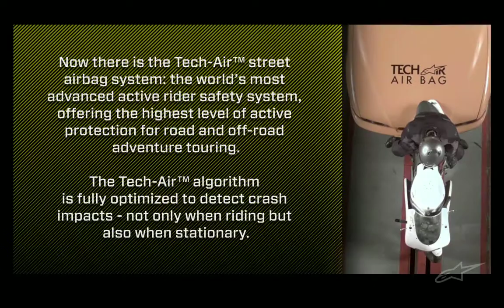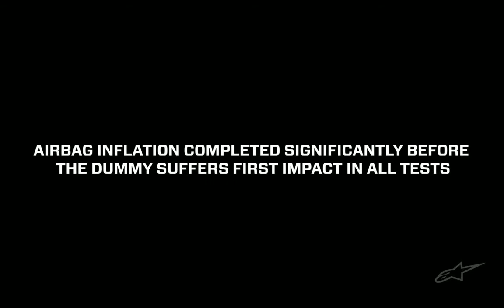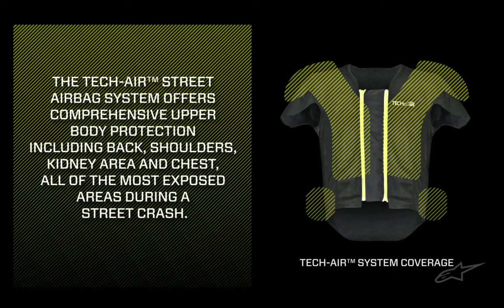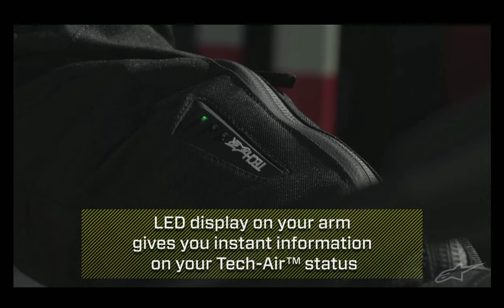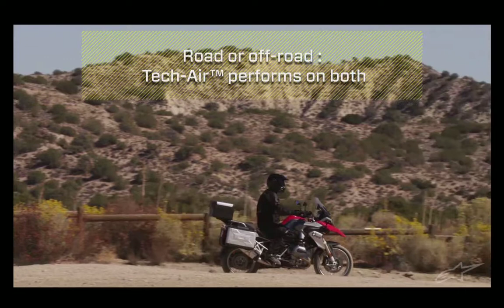Alpinestars Tech-Air® Street & Race Promo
The result of over a decade of development in MotoGP and following on from Alpinestars’ first-generation racing airbag system and the launch of the ground-breaking Tech-Air® Street, this latest version of Alpinestars Tech-Air® technology brings full upper body protection to serious track day and performance riders. Sold separately and compatible with the new GP Tech Leather Suit V2, GP Pro Leather Suit, Missile Suit, Missile Leather Jacket, Charlie Tech-Air® Jacket, T-Missile Air Jacket and T-Missile Drystar Jacket. The Tech-Air® Race is completely self-contained, meaning there are no bike-to-rider set-up configurations required, which ensures the ultimate in convenience, freedom and versatility. When fully inflated, the system’s airbag offers critical protection to the back, kidneys, chest and shoulders. Plus, with a simple upgrade the versatile system firmware, the Race system can be configured to run the Tech-Air® Street setting for non-race use in road and off-road situations.
• Ergonomically profiled, performance fit airbag vest optimized for use with compatible racing/performance riding airbag leather suit.
• Advanced multi-material main shell incorporates Lycra®, 2D mesh and Cordura.
• Interior comprises of perforated Lycra, 3D mesh and soft touch edging for high levels of comfort.
• Color coded front YKK zippers allow for vest to be easily and securely attached to outer jacket.
Now in stock.